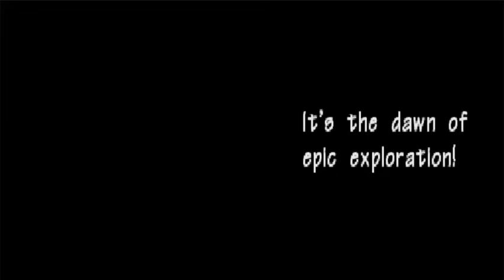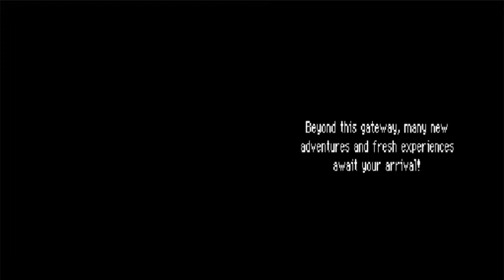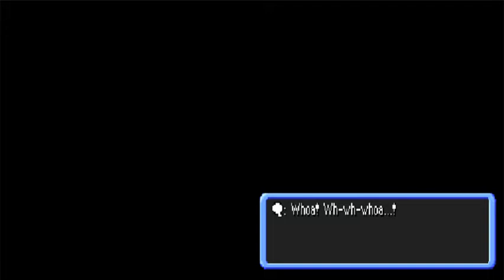PKMN MD Explorers of Darkness - Episode 1: Getting Started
Let's begin a brand new let's play in the Mystery Dungeon series.  I had fun doing the first LP of it and so I decided to come back for more!